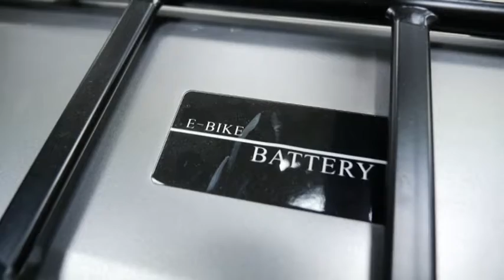Pakson "Paci" néven hamarosan elektromos kerékpárhálózat kiépítésére kerül sor. 20190123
Pakson "Paci" néven hamarosan elektromos kerékpárhálózat kiépítésére kerül sor. Már meg is érkezett két elektromos kerékpár
a paksi Önkormányzathoz, melyet a hivatal dolgozói tesztelnek munkaidőben.